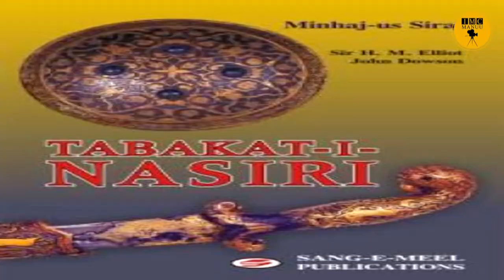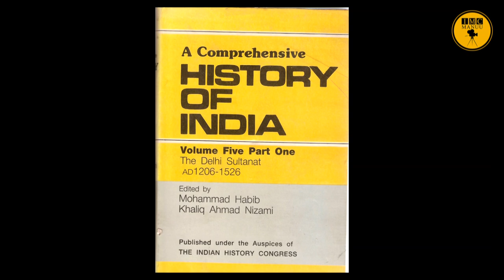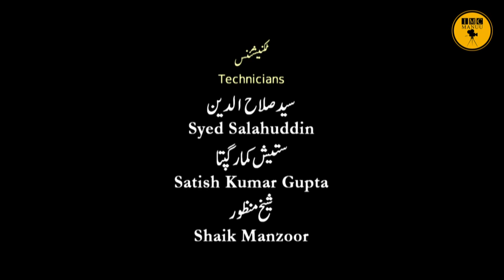Delhi-Political History | Part 1 | B.A. 2nd Year | IMC MANUU